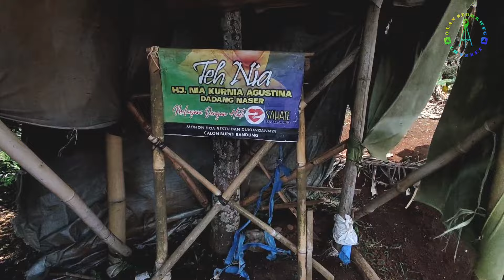TEMPAT TENTARA BELANDA MENGAWASI REL KERETA API PURWAKARTA - PADALARANG.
Benteng Belanda Tangkil merupakan sebuah situs bersejarah peninggalan masa pemerintahan Hindia-Belanda. Benteng ini dibangun sebagai benteng pertahanan dan juga pos pantau bagi wilayah kota Bandung pada masa itu. Benteng Tangkil di bangun di atas bukit yang berada di kampung Cijati, Desa Mekarjaya, kecamatan Cipatat, Kabupaten Bandung Barat, provinsi Jawa Barat. Pembangunan Benteng ini disinyalir antara rentang waktu dari tahun 1912 hingga 1918. Pembangunan benteng ini di gagas oleh Mr Bengkok dan Mr Jackson. Terdapat 4 buah bangunan benteng di lokasi ini dengan formasi 1 benteng berukuran besar di tengah dan benteng-benteng kecil di sekeliling nya.
Buat teman-teman yang ingin berpartisipasi untuk mendukung kegiatan blusukan saya bisa klik sawer diatas yah.